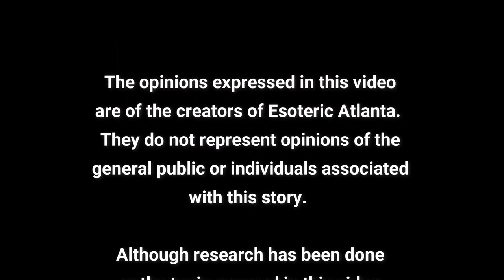The Magdalen Manuscript Part 9C: YOU ARE NOT ALONE. YOUR LIFE MATTERS.